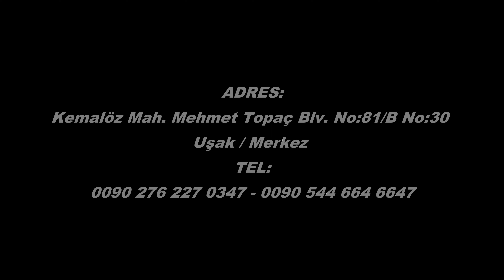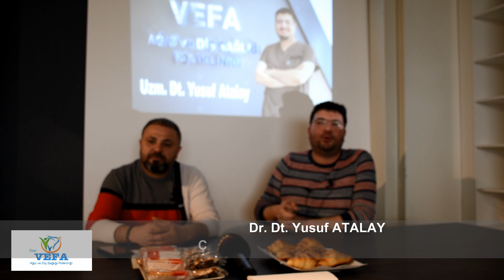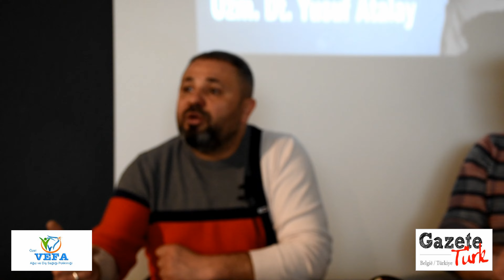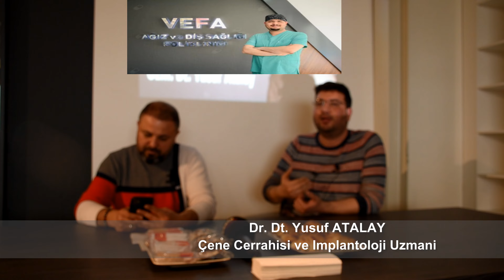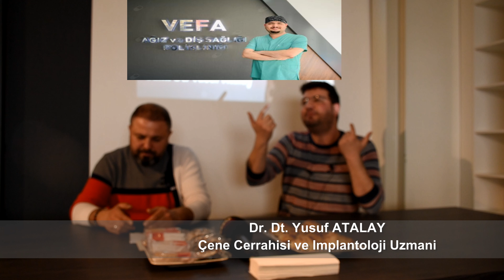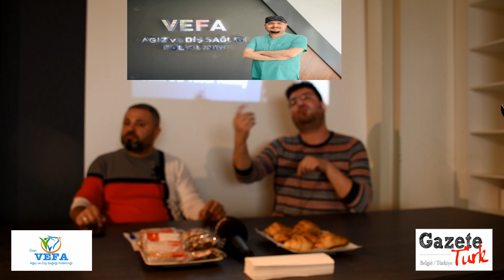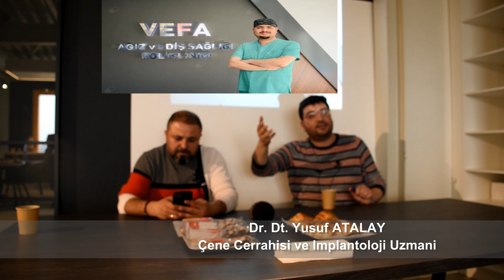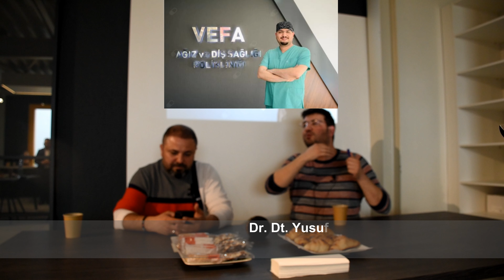VEFA DİŞ ve AĞIZ SAĞLIĞI POLİKLİNİĞİ 2022 NEJDET ÖZKAN